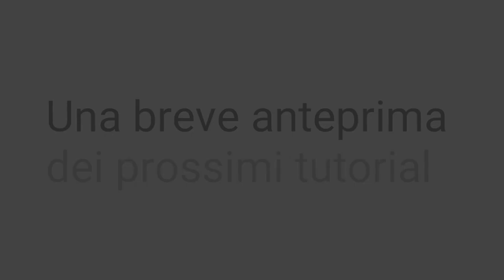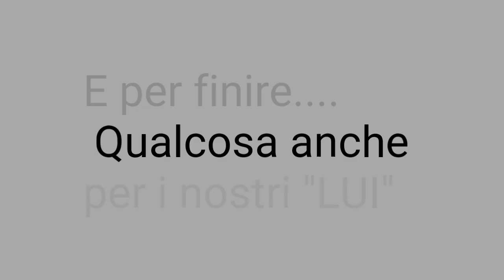ANTEPRIMA PROSSIMI TUTORIAL